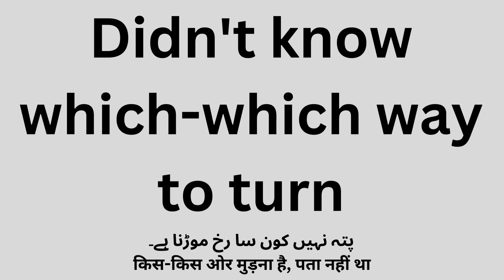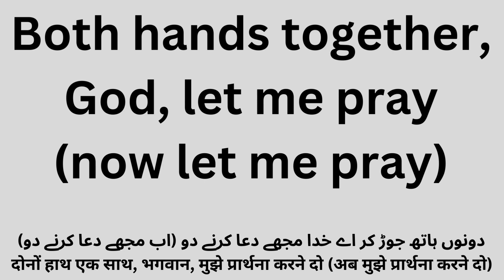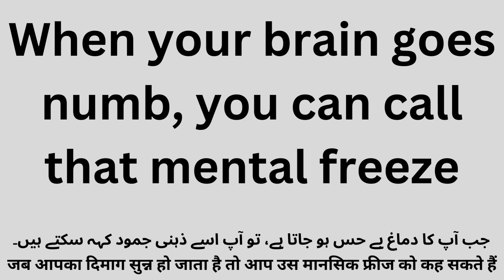Astronaut in the Ocean, song with lyrics and Urdu/Hindi meaning